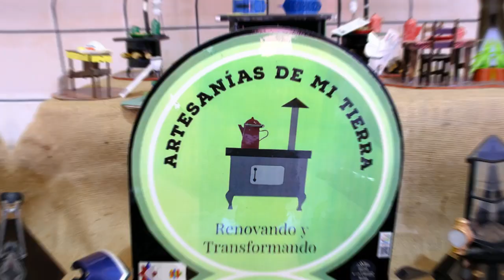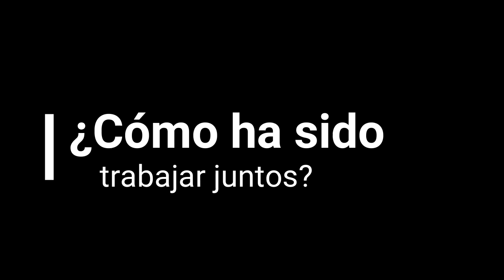Este 14 febrero es un San Valentín para apoyar a los emprendedores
🫶🏽👫🏼Celebramos este día con la historia de una pareja emprendedora, quienes trabajando juntos y apoyándose han hecho crecer su negocio Artesanías de mi Tierra.